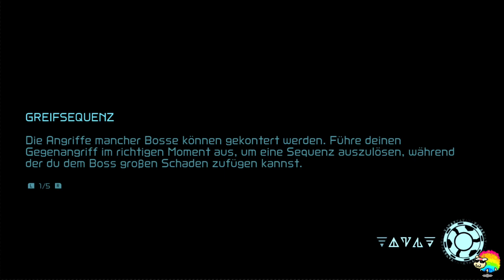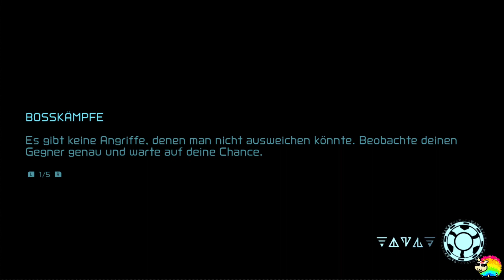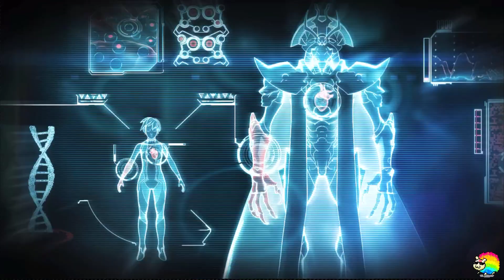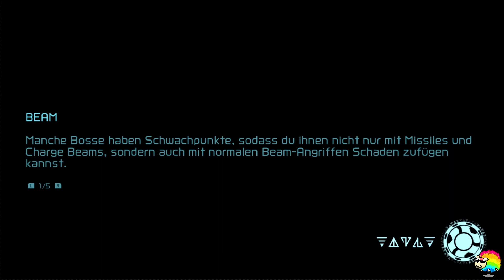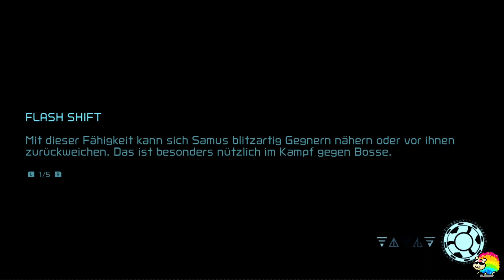Metroid Dread #26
Live Let's Play von Metroid Dread Broadcasted live on Twitch -- Watch live